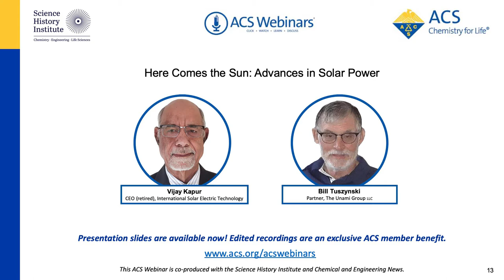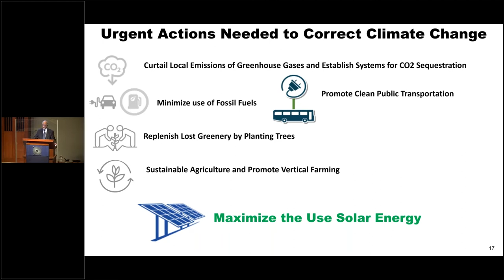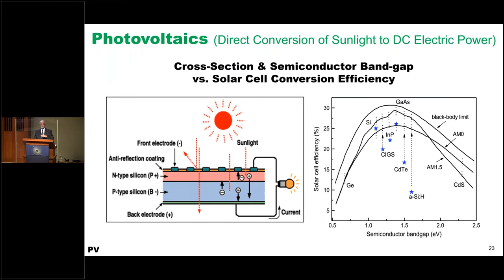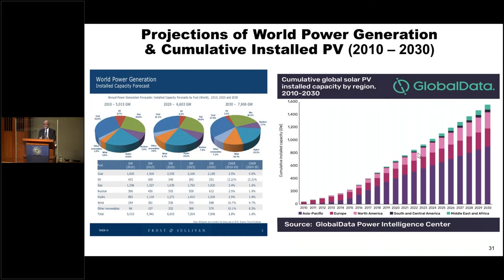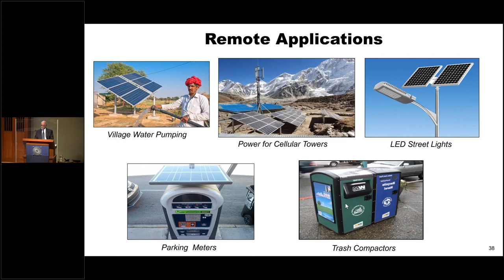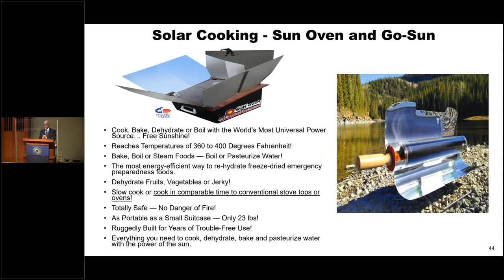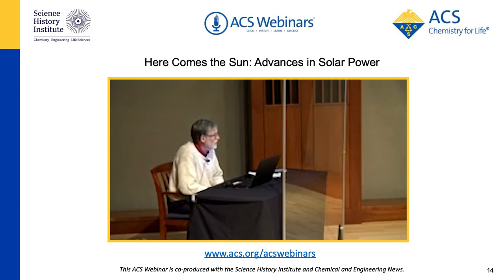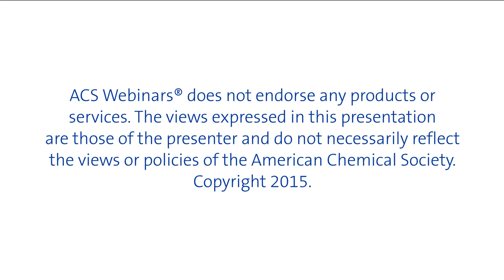Here Comes the Sun: Advances in Solar Power | Joseph Priestley Society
Growing awareness of climate change is creating an urgent need to curtail greenhouse gas emissions. This requires adopting the use of clean energy, such as solar and wind electricity generators, instead of power plants that use coal, oil, and natural gas. The major challenges to switching to clean energy sources have been both political and economic. Until recently, economic reasons were the most commonly quoted arguments against the adoption of clean energy sources. However, the price of electricity produced, particularly by solar energy via photovoltaics (PV), has dropped dramatically.

In this presentation, Vijay Kapur, retired CEO of International Solar Electric Technology, briefly covered the history of PV technology, its current status, and its future. Kapur also discussed possible approaches to using PV technology in Philadelphia to make this UNESCO World Heritage City a green city.

0:00 Introduction
2:56 Sustainability Challenges
4:11 Historic and Current Level of CO2 in the Atmosphere and the impact of Climate Change
7:38 Urgent Actions Needed to Correct Climate Change
10:28 Solar Abundance
11:56 Solar Energy Spectrum
13:18 Available Solar Resource: USA
15:48 Photovoltaics (Direct Conversion of Sunlight to DC Electric Power) Cross-Section & Semiconductor Band-gap vs. Solar Cell Conversion Efficiency
18:32 Processing Silicon into PV Cells & Modules
19:24 Multi-Junction Rainbow Cell
21:13 Historical Cost Lowering Milestones: 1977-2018
23:40 Price of Electricity
25:31 Projections of World Power Generation & Cumulative Installed PV (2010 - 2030)
26:38 Advantages of Solar PV Systems
27:46 Energy Storage
28:35 Grid-connected & Battery-Backed PV Systems
29:36 Vertically mounted PV Systems
32:37 Agrivoltaics
33:31 Remote Applications
34:35 Global Energy Consumption
35:30 Energy Access
38:01 Solar Powered Extraction of Potable Water from Air
39:48 Solar Water and Space Heating
41:20 Solar Cooking - Sun Oven and Go-Sun
42:50 Community Cooking with Solar Generated Steam
43:30 Solar Steam Cooking Facility at Mt Abu India
45:02 Jobs in Renewable Energy

This virtual JPS talk took place on Tuesday, November 17, 2020, and was coproduced by the American Chemical Society as part of its ACS Webinars series.

The Joseph Priestley Society (JPS) promotes a deeper understanding of science, technology, and industry, with an emphasis on innovation and entrepreneurship. Speakers are leaders from a wide variety of large and small chemical companies and the financial, consulting, and academic communities.